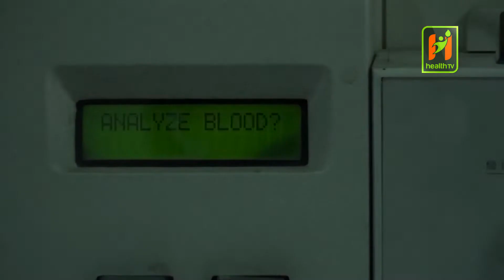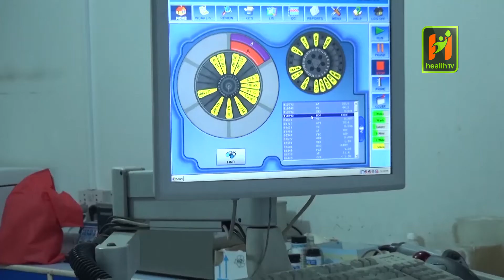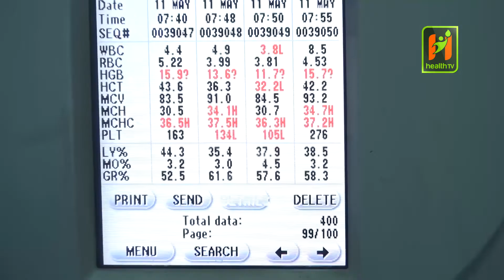प्याथोलोजी सेवा नै रोग पहिचान र निदानको पहिलो माध्यम हो ।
कुनै व्याक्ती अस्वस्थ भएपछि डाक्टरको भरोसामा अस्पताल पुग्छ । डाक्टरको भरोसा तिनै ल्याब हुन जहाँबाट बिरामी रोग पहिचान हुन्छ ।त्यसपछि मात्र उपचार विधि शुल्क हुन्छ । प्याथोलोजी सेवा नै रोग पहिचान र निदानको पहिलो माध्यम हो । यहीँबाट गडबडी भएमा मान्छेको जीवन नै गडबडी हुनसक्छ ।
Category: Video
Sub-Category: News
Director:
Reporter : Punam Baral
Anchor: Nisha Dangi
Guest:
Editor : Raju Shrestha
Camera : Arjun Sapkota